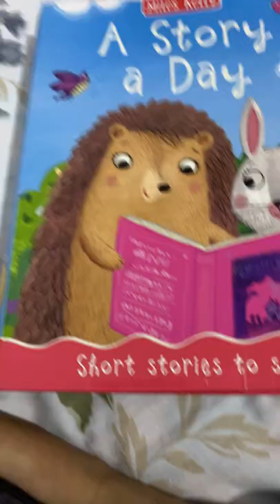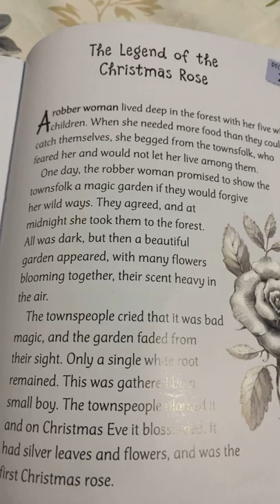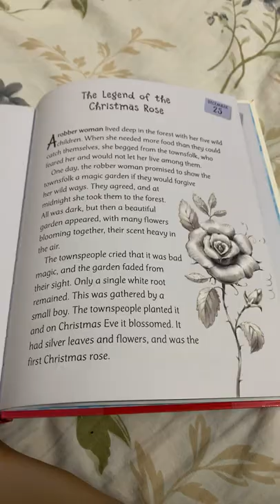The Legend of the Christmas rose by Mustafa